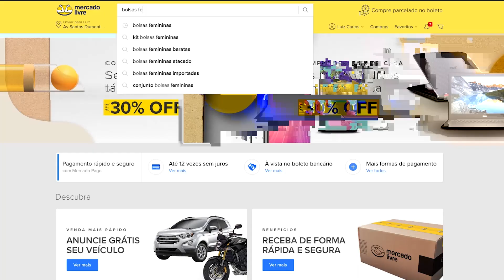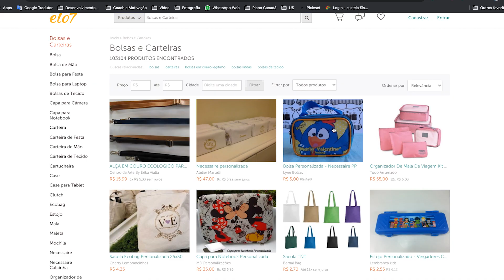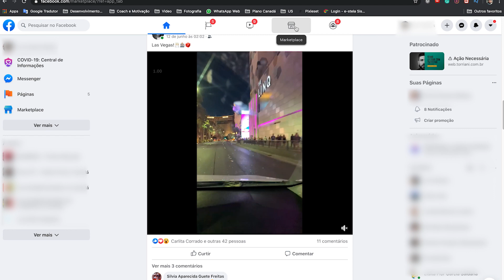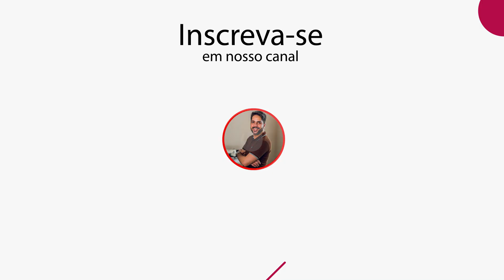5 dicas de vendas que eu usaria se estivesse iniciando | Eduardo Gois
Então você já deu seus primeiros passos na costura, ja conseguiu fazer alguns itens mas ainda não sabe o que fazer para vender? Nesse video eu te dou 5 DICAS para começar a vender seus itens e ja ter uma renda extra.

Não tenho tempo pra aprender a costurar e agora?